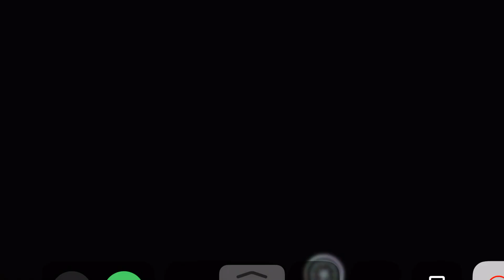Gacha life glitch!!!!help what do I do to fix it